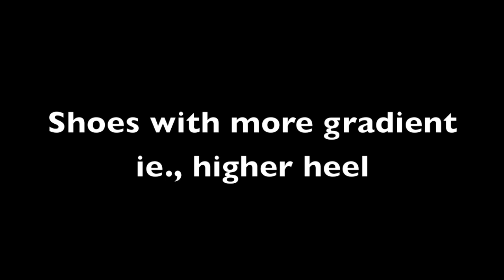Video Gait Analysis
No matter what type of gate you have in running, our video analysis will ensure that you are fitted in the correct shoe!  Ghisallo Running!